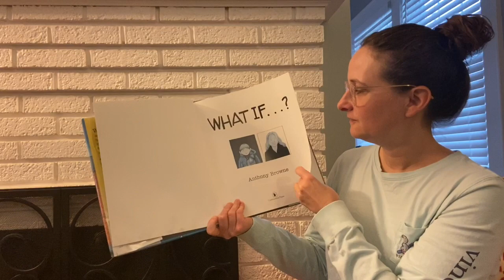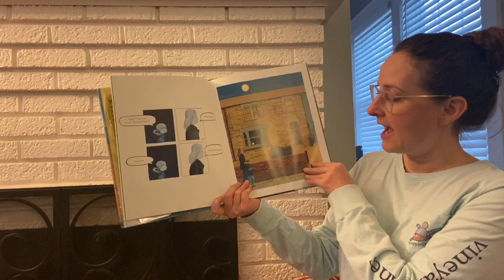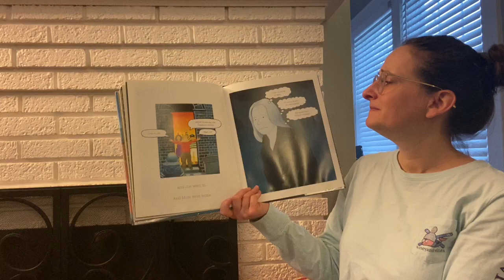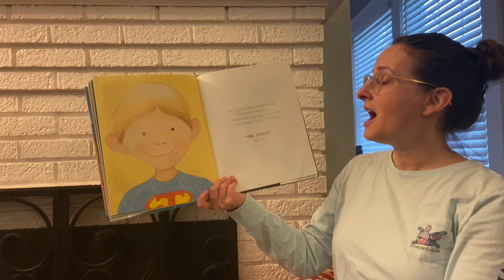Read Aloud 29